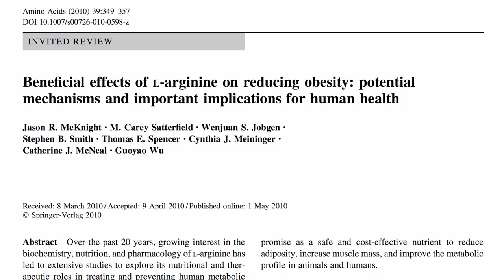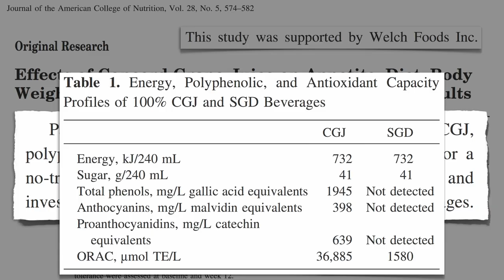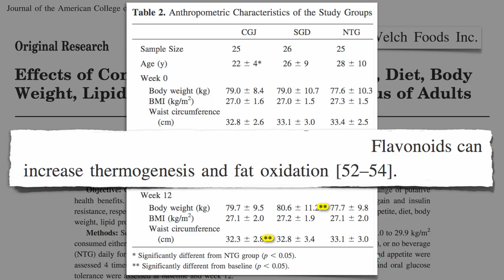Fat Burning Via Flavonoids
DESCRIPTION: Flavonoid phytonutrients (found concentrated in citrus, berries, red onions, beans, green tea, grapes, and cocoa) may boost metabolism enough to significantly slim one's waistline. This completes the seven-part video series on the fascinating phenomenon of the Mystery of the Missing Calories. I started out reviewing the balance of evidence of why nuts don't tend to contribute to weight gain in Nuts and Obesity: The Weight of Evidence introduced two theories on last Monday both of which were put to the test in a study on peanut butter Then came an elegant study using walnut smoothies followed by the big reveal in Testing the Fat Burning Theory But why might nuts help you burn more fat? Arginine is one possibility (see yesterday's video-of-the-day and today's flavonoids are another. For more on flavonoid phytonutrients, see my video Phytochemicals: The Nutrition Facts Missing From the Label For a comparison between fruit juices, see Best Fruit Juice along with a video on putting that knowledge into practice, Pink Juice With Green Foam Which beverage has the most antioxidants though? See Better Than Green Tea What about juiced vegetables such as carrots and beets? See Benzene in Carrot Juice and an entire series starting with Doping With Beet Juice For more on the wonders of concord grapes (yum!), see Repairing DNA Damage and Plant-Based Diets and Cellular Stress Defenses

Have a question for Dr. Greger about this video? and he'll try to answer it!

Image Credit: Todd Coleman; fortinbras; and Paul Goyette via Flickr.